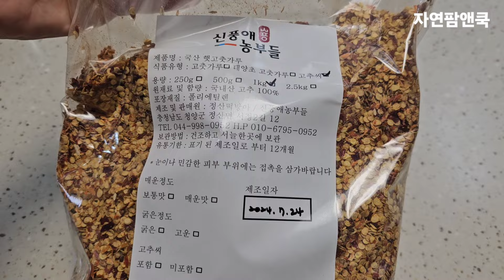칼칼한 맛의 여주장아찌 만들어요. 🥒 40대 주부가 직접 만드는 여주요리